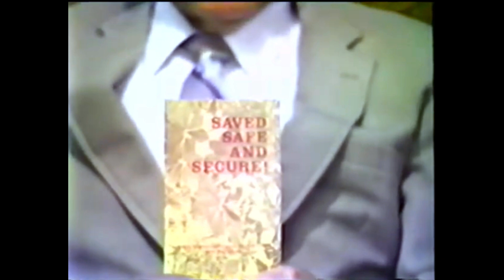But Grow by Dr Ed Ballew